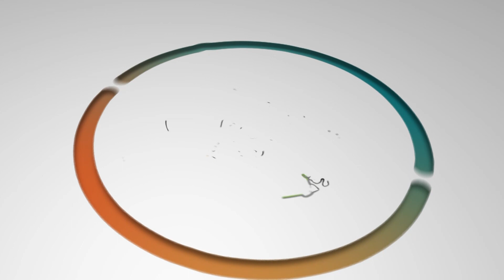சட்டம் ஒழுங்கு பிரச்சனை ! கண் மூடும் ஊடகங்கள் | Ask pandey | Rangaraj Pandey